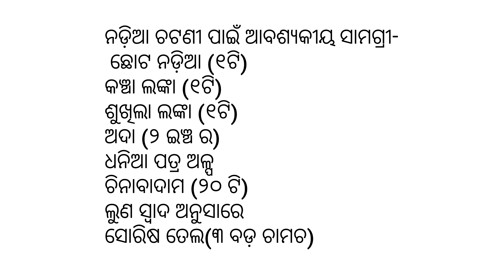ମଇଦା ରେ କେବେ ବରା କରିଛନ୍ତି ? ତା ସହ ଖଟା ମିଠା ନଡ଼ିଆ ଚଟଣି || home made crispy soft bada &coconut chatney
ବିରି ରେ ମଇଦା ମିଶେଇ କେବେ ବରା କରିଛନ୍ତି। ଏ ଭିଡିଓ ଟି କୁ ପୁରା ଦେଖନ୍ତୁ ଓ ନିଶ୍ଚିନ୍ତ ଥରେ try କରନ୍ତୁ ଆଉ ମୋତେ comment section ରେ ଜଣାନ୍ତୁ ରିସିପିି ଟି ଆପଣଙ୍କୁ କେମିତି ଲାଗିଲା।